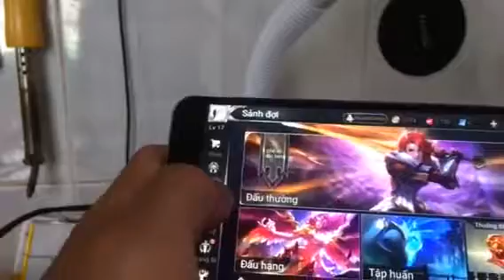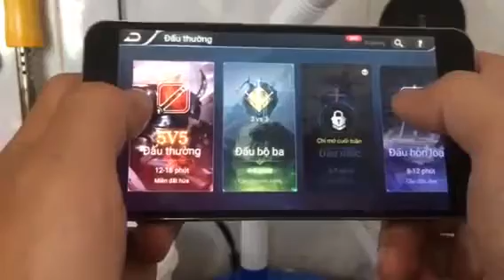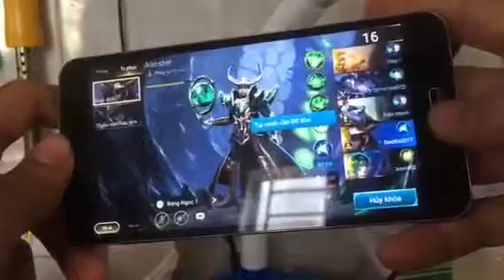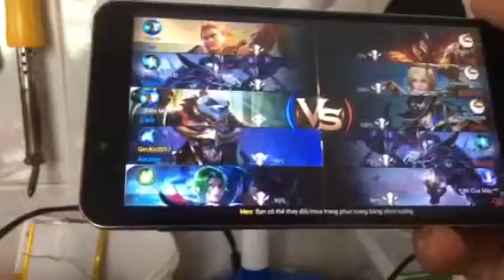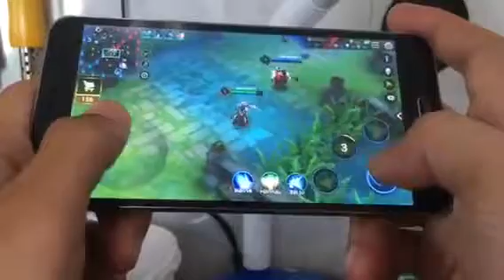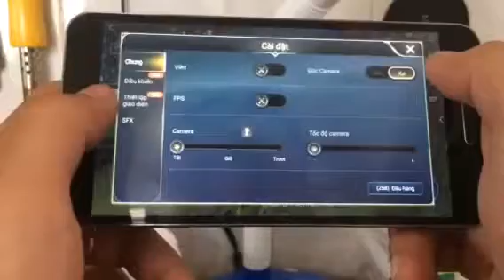TEST GAME Liên Quân Trên SKY A900 | Skypantech.vn Nguyên Thảo Mobile [15/10/17]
TEST GAME Liên Quân Trên SKY A900 | Skypantech.vn Nguyên Thảo Mobile

SHIP COD Toàn Quốc - Sản phẩm đang có hàng Sky A890 / A900 / A910 cập nhật 15/10/2017.